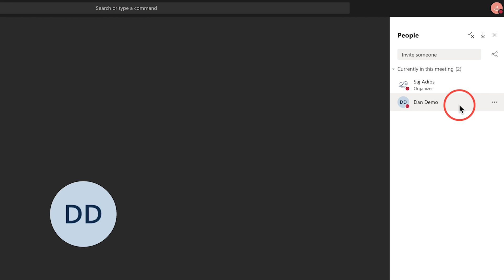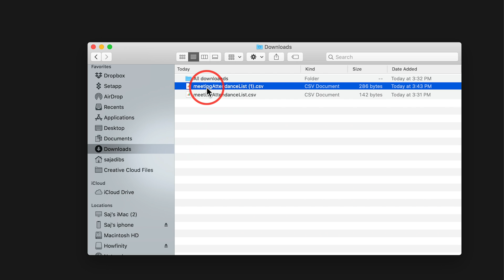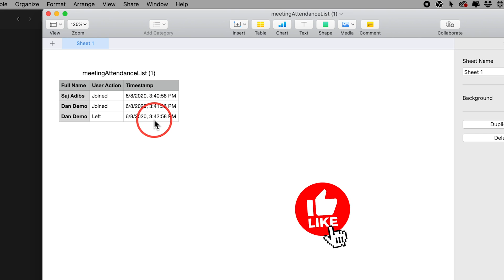How to Take Attendance in Microsoft Teams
Taking attendance for a classroom or meeting in Microsoft Teams is easy.

The attendance report gives you the exact time someone joined the meeting and the exact time that someone left the meeting.

It will show you a spreadsheet that is easy to understand at a quick glance.

You do need to be the organizer of the meeting to get access to the attendance report.
You also have to make sure this is set up by the system admin.